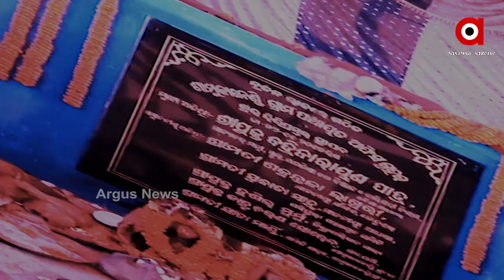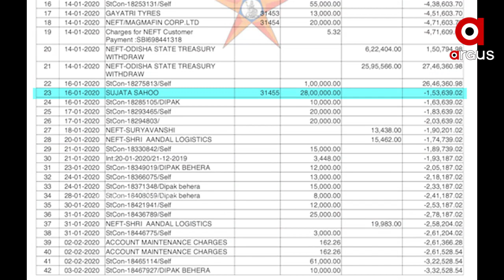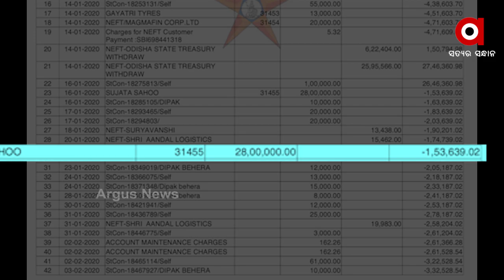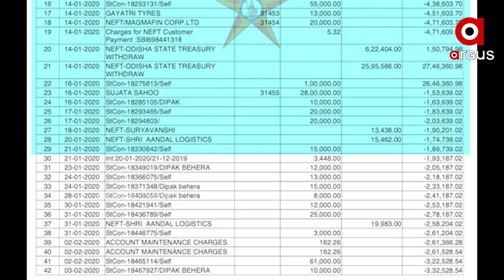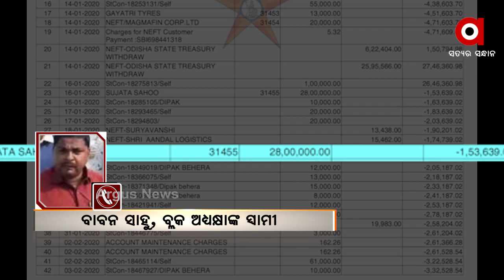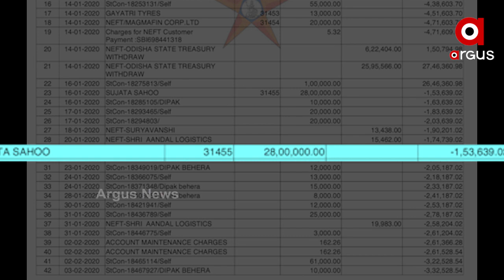ମୁଖ୍ୟମନ୍ତ୍ରୀଙ୍କ ପିସି ଷ୍ଟପକୁ ବାଏଁ ବାଏଁ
ପିସି ମଷ୍ଟ ଷ୍ଟପର ଧ୍ୱଜା ଉଡାଇଲେ ବିଜେଡି ବିଧାୟକ ବଦ୍ରୀ ନାରାୟଣ ପାତ୍ରଙ୍କ ସହଯୋଗୀ ତଥା ଘଷିପୁରା ବ୍ଲକ ଚେୟାରମ୍ୟାନ୍ ସୁଜାତା ସାହୁ । ଆଉ ଠିକାଦାରଙ୍କୁ ଡରାଇ ଧମକାଇ 3 କୋଟି ଟଙ୍କାର କାମ ପାଇଁ ପିସି ଆକାରରେ ନିଜ ଆକାଉଣ୍ଟକୁ ନେଲେ 28 ଲକ୍ଷ ଟଙ୍କା. ଏପରି ଅଭିଯୋଗ ଏବେ କେନ୍ଦୁଝର ଅଞ୍ଚଳରେ ଚର୍ଚ୍ଚାର ବିଷୟ ପାଲଟିଥିବା ବେଳେ ବିଜେଡି ନେତାଙ୍କ ଏପରି କାମ ଏବେ ସାରା ରାଜ୍ୟର ଗୁମରକୁ ଖୋଲିଦେଇଛି । ଆଉ ପଦାରେ ପଡିଛି ପିସି ମଷ୍ଟ ଗୋ ଅନ୍ ର ତରିକା.
ଅଧିକ ଖବର ପାଇଁ ଡ଼ାଉନଲୋଡ କରନ୍ତୁ “Argus News” ଆପ୍